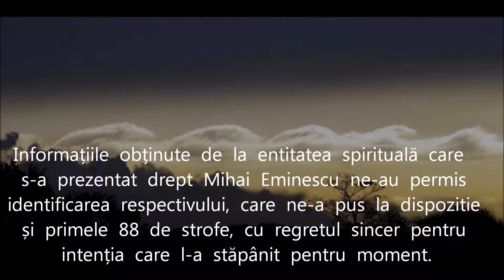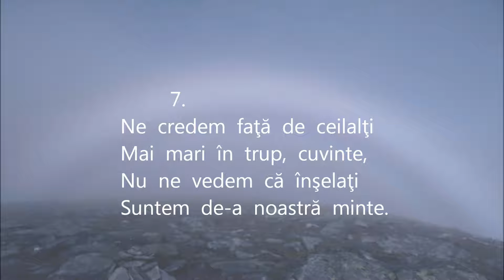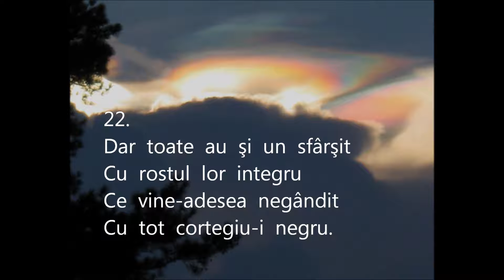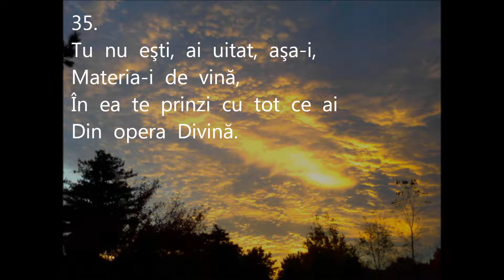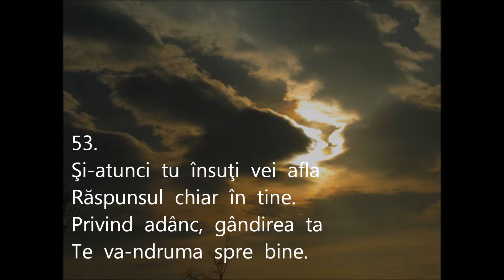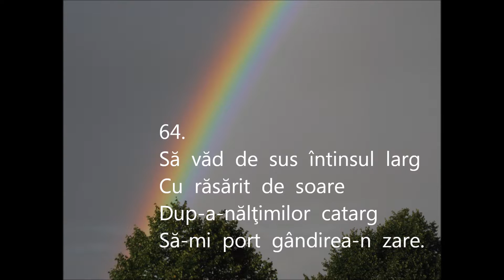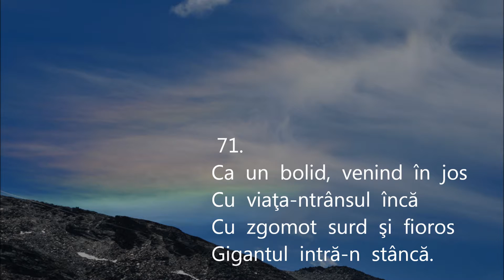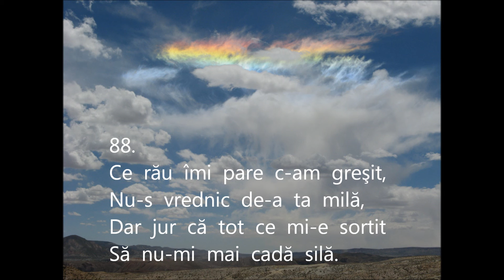LUCEAFĂRUL VIETII Prima parte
"Luceafărul  vieții"  este  o  poezie  transmisă  de  Mihai  Eminescu  pe  cale  mediumică,  între  anii  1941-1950.